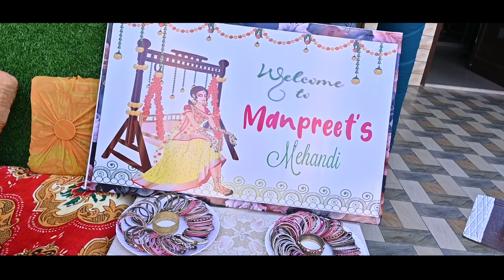WEDDING CEREMONY MANPREET KAUR WEDS JATINDER SINGH